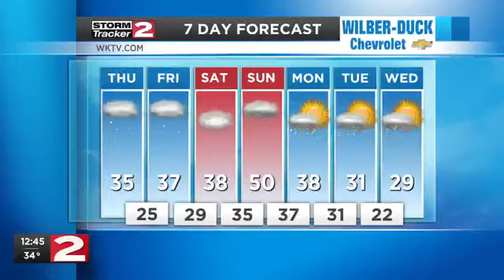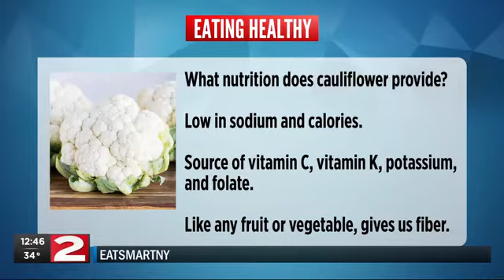Brandon WKTV November Newstalk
Bringing healthy nutrition and exercise education to all.